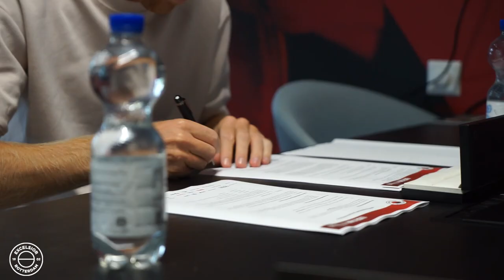🆕 𝗚𝗘𝗧 𝗧𝗢 𝗞𝗡𝗢𝗪 (𝘼𝙂𝘼𝙄𝙉) | Mike van Duinen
Mike van Duinen is terug in Kralingen. De aanvaller tekende een contract tot 2025 en wij spraken met hem over zijn terugkeer, het verleden en de toekomst waarin hij wilt gaan knallen.